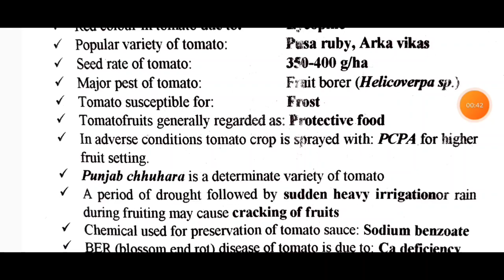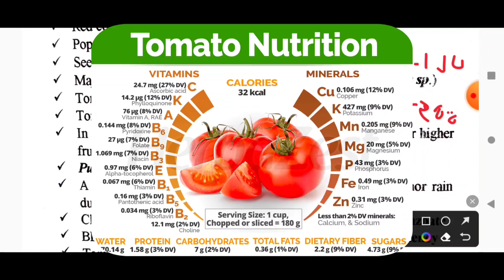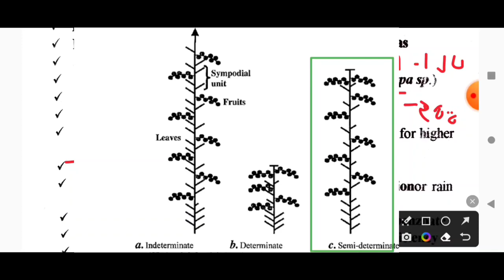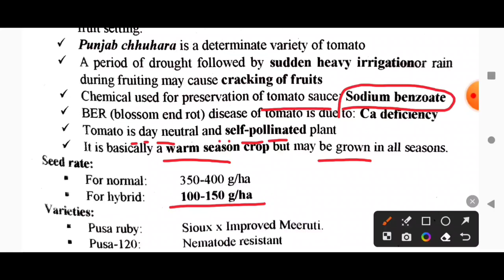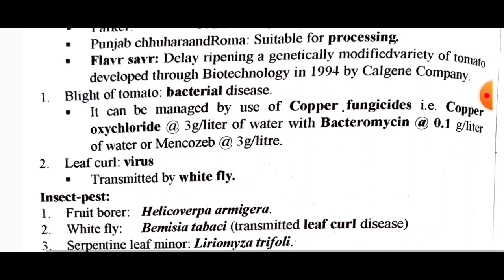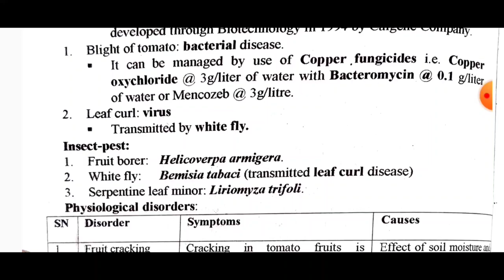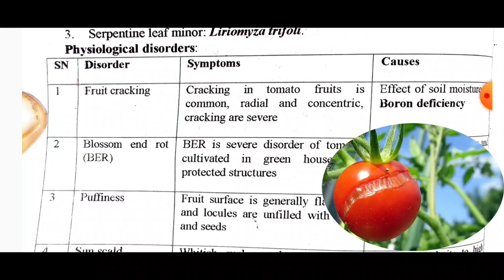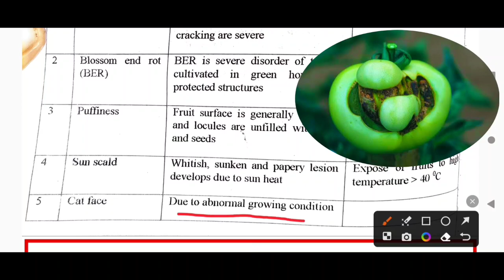NEM RAJ SUNDA BOOK LECTURE - 27 | VEGETABLE CROP - 01 | NEM RAJ SUNDA BOOK REVISION